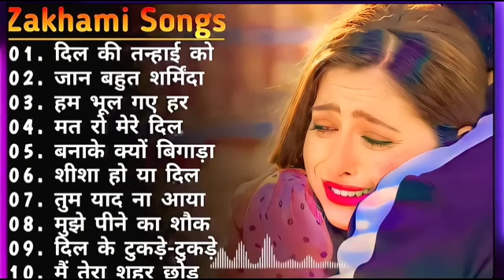90's_70’s_80’s सुपरहिट्स गाने ❤💞 Old is Gold I पूराने सुनहरे गाने Old Bollywood Songs I किशोर_लता